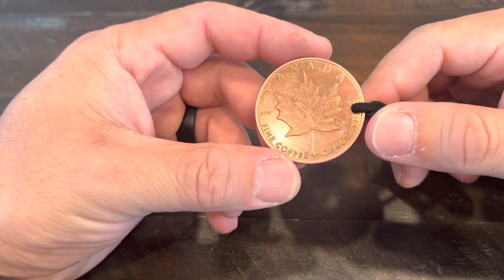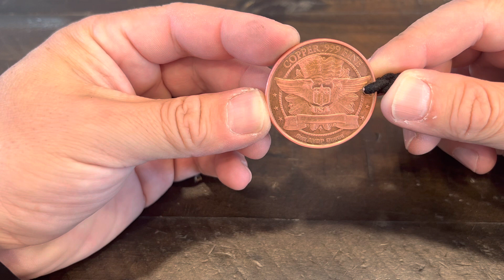I made a necklace out of a Canada / USA coin - considering doing this as a business - hashtag create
Making whatever forever!!!